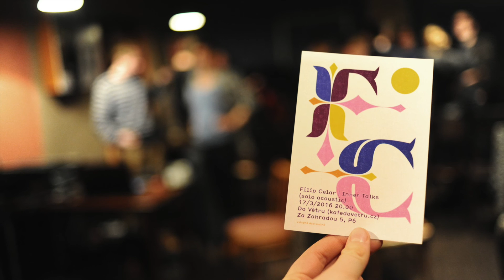Filip Celar - Prach letního odpoledne (live @ Do Větru)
Hudba a text Filip Celar, nahrál a zmixoval Leo Lukáš, fotky od Týny Dvořákové
PRACH LETNÍHO ODPOLEDNE

Zastesklo se mi
po žáru letního slunce
s jehož paprsky se setkávám
před okny mého pokoje

Jen tak tam leží
na dřevěných parketách
na desce stolu
a lezou po stěnách

Světlo odhalí
pramínky prachu
proletující
prostorem

Oranžová, světle hnědá
sytě žlutá i bílá
všechny ty vidím
když zavřu oči